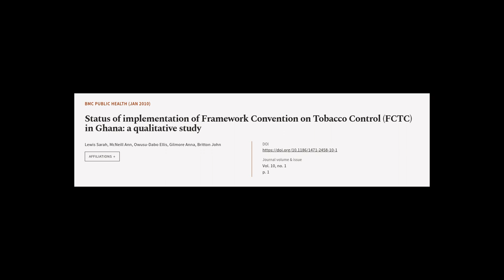Status of implementation of Framework Convention on Tobacco Control (FCTC) in Ghana: ... | RTCL.TV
### Keywords ###

### Article Attribution ###
Title: Status of implementation of Framework Convention on Tobacco Control (FCTC) in Ghana: a qualitative study
Authors: Lewis Sarah, McNeill Ann, Owusu-Dabo Ellis, Gilmore Anna ,and Britton John
Publisher: BMC
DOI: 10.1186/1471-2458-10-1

### Video Timestamps ###
0:00:00 - Summary
0:01:25 - Title
0:01:31 - Tail
0:01:35 - End